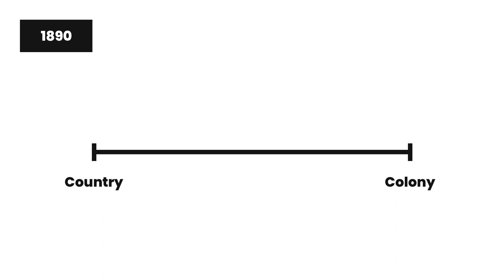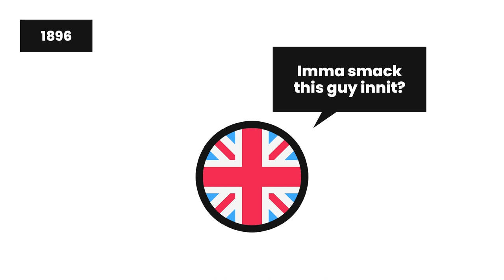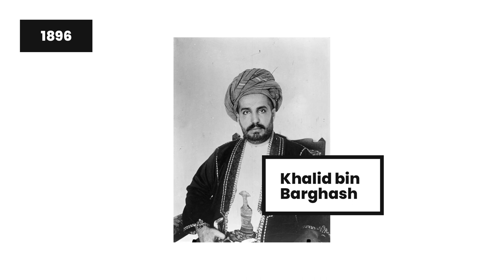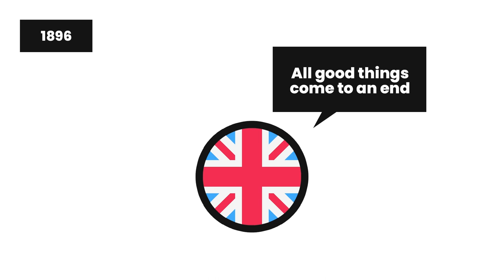The Anglo-Zanzibar War: The Shortest War in History (A Short Summary)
Having lasted a meager 38 minutes, the Anglo-Zanzibar War is said to be the shortest war in History. Today, we'll see how a succession crisis in Zanzibar led to this conflict and how the British defeated the Zanzibaris in only a few minutes.

0:00 Intro
0:42 Zanzibar's Game of Thrones
3:42 The Anglo-Zanzibar War
5:21 Outro